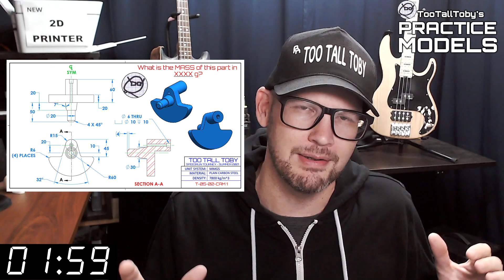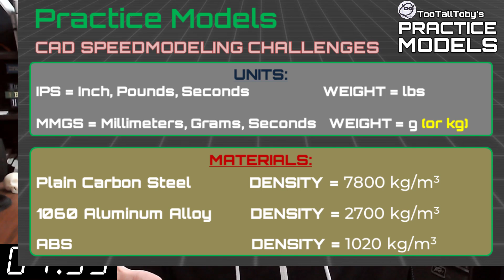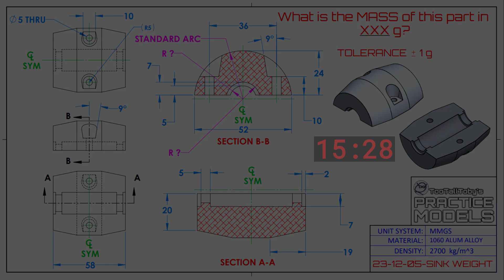CAD Modeling Practice Challenge - Onshape, SolidWorks, Fusion360 - SINK WEIGHT - Layout and revolve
Drawing 23-12-05 - SINK WEIGHT
0:00 - INTRO
2:35 - CHALLENGE BEGINS
18:06 - ANSWER REVEALED